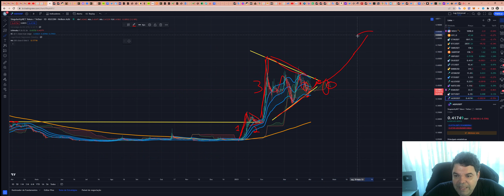SingularityNET (AGIX) - Análise de hoje, 02/04/2023!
TWPvSrVQbDq4wyYiWTg2ubdqCfFhPkdiRw

Por favor, peguem essas informações e façam suas próprias pesquisas.